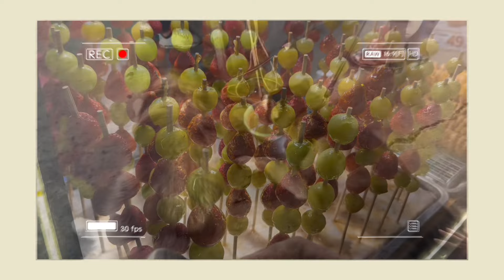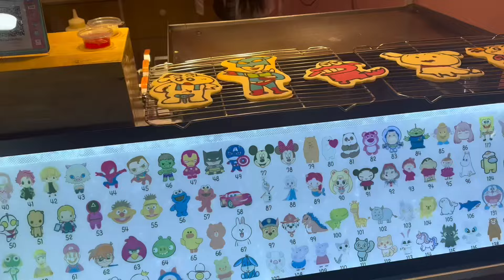Exploring Night Market In Bangkok (Joddfair night market)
Hi everyone ဒီနေ့ရဲ့ vlog လေးမှာတော့ Julia night market ကိုလျှောက်လည်ထားတာပဲဖြစ်ပါတယ်။ Joddfair night market က ထိုင်းမှာနာမည်ကြီး night market တစ်ခုဖြစ်သလိုမုန့်တွေလည်းအစုံရတာမို့သွားစားခဲ့ကြတာပေါ့နော်။ enjoy my vlog guys 💕